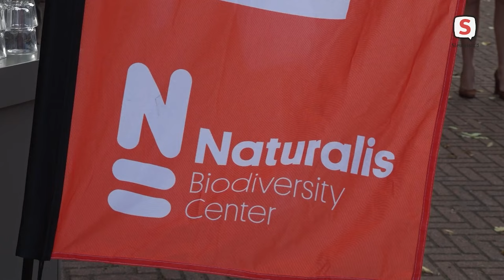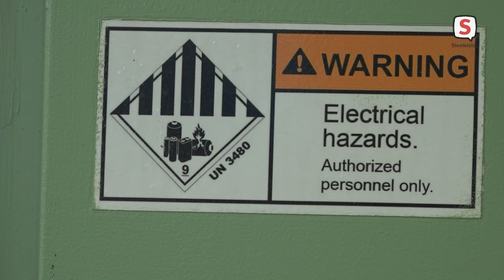Eerste natuurinclusieve glasvezelcentrale onthuld bij Stedelijk Gymnasium Leiden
KPN en onderzoekers van Naturalis hebben de eerste natuurinclusieve glasvezelcentrale in Nederland onthuld. Dit deden zij samen met leerlingen van het Stedelijk Gymnasium locatie Socrates. Het gebouwtje staat tegenover de school op de Nieuwe Marnixstraat.